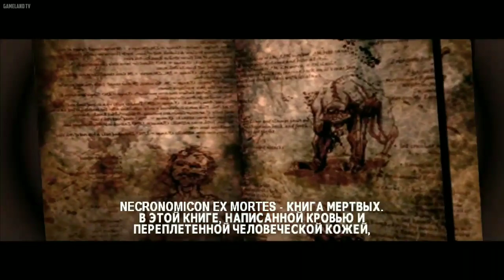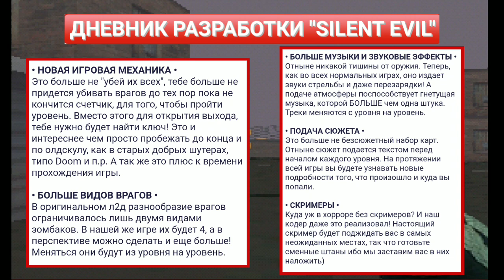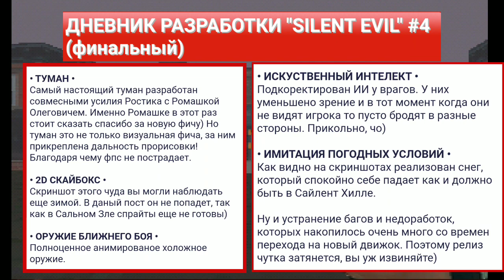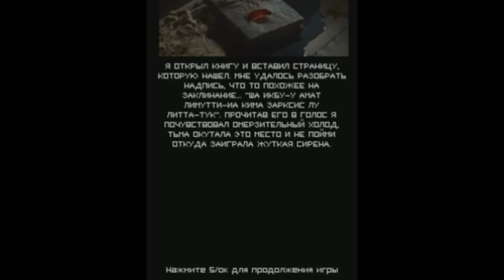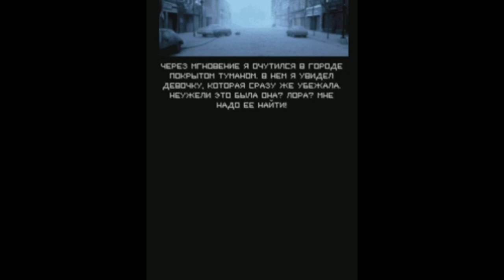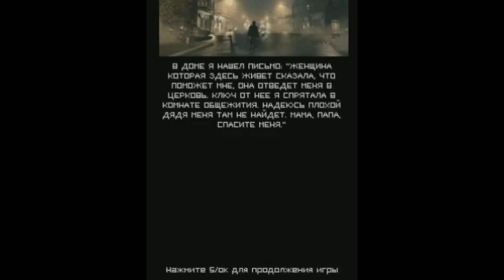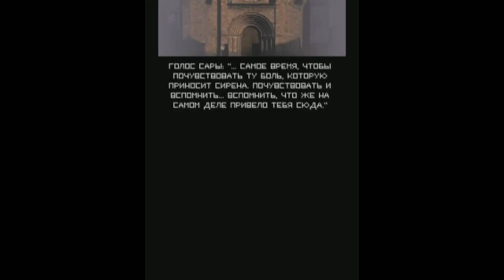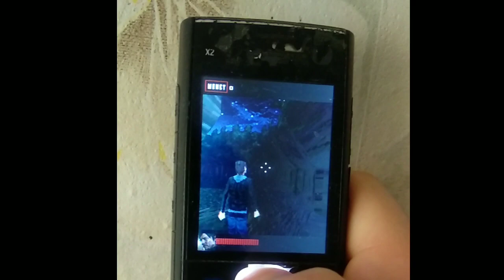Silent Hills на JAVA! ➤ Все о Тихом Зле【JAVA】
00:00 -  Вступление
01:07 - О разработке
12:35 - Сюжет